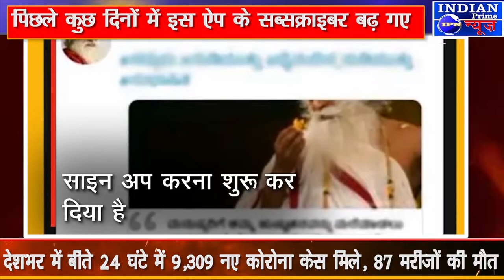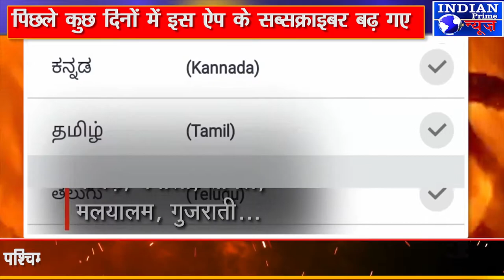IPN NEWS - Twitter विवाद के बीच Koo ऐप हुआ Popular